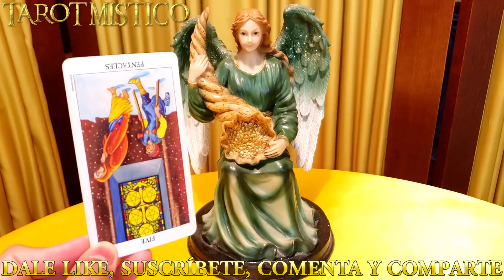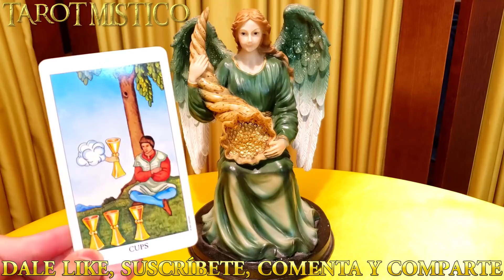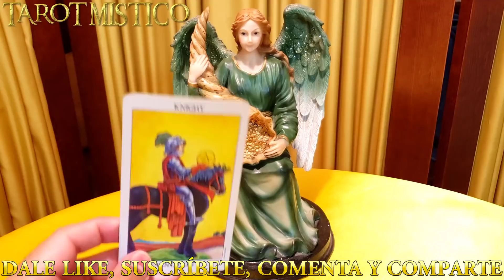HORÓSCOPO DIARIO 4 DE JULIO 2020 Conoce Tu Suerte Conoce Tu Destino